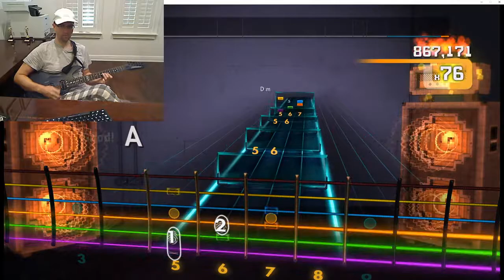Rocksmith - "Back To Black" - Amy Winehouse - HSA 100%